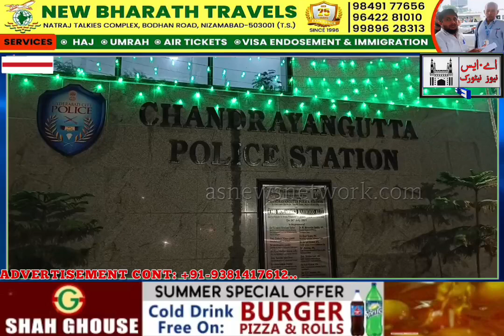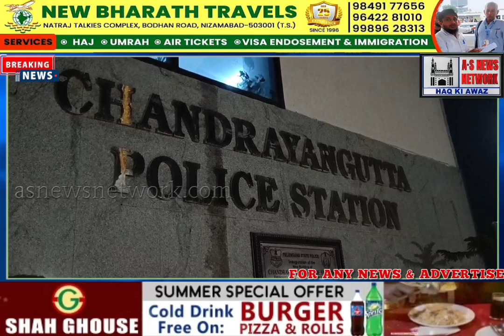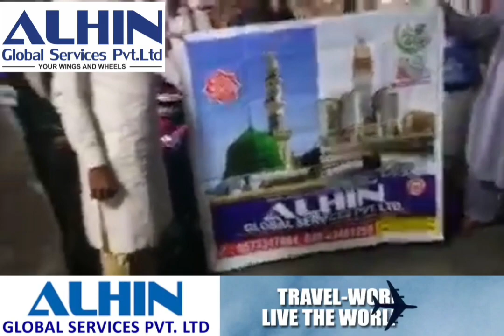Mamuli Si Baat Tezz Hathyaar Se Jaanlewa Humla | Paison Ka Hai Mamla | Chandrayangutta Ps Limits..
FOR DETAILS 👇:-
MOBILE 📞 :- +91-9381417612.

REGARDS
MOHAMMED SOHAIL